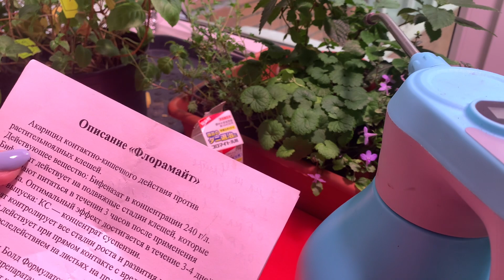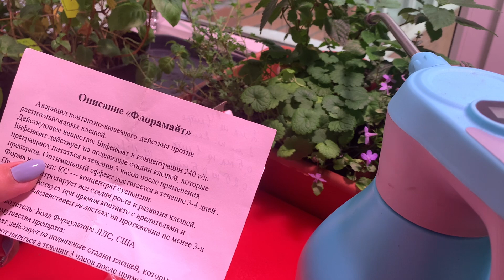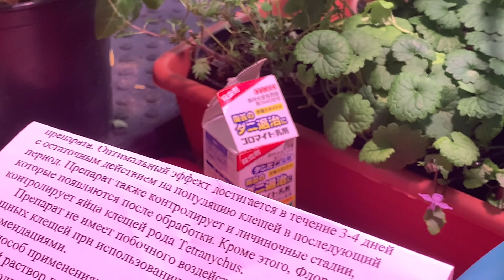КЛЕЩ напал на цветы профилактика в домашних условиях, обработка, препараты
Наш канал о том, как легко вырастить цветы и овощи на даче и огороде, как получить крепкую хорошую рассаду и самые красивые цветы. Мы делимся опытом и советами, как и каким способом сажать растения и ухаживать за ними в открытом грунте и теплице, кашпо и клумбах, чтобы иметь отличный результат - все нюансы пошагово, от а до я. Так-же рассказываем о методах и особенностях выращивания. Все наши секреты и уникальные способы содержания, выращивания, посадки и ухода в саду и огороде рассады, особенности ухода и черенкование, как вырастить на рассаду новые сорта и виды растений, как размножить, когда сажать, чем помочь вашим цветам - сибирские цветочницы знают все! Красивые видео обзоры от наших авторов о природе, размножении растений, о черенковании и о новинках сортов цветов и овощей, об удобрениях и о почве.
Посадка и уход растений имеет много нюансов и секретов, которые мы стараемся вам рассказать и показать. Что важно в выращивании в саду, какие сорта и виды лучше выращивать, все ли сорта и новинки так ценны или надежнее старые проверенные семена. Весенняя обработка сада, когда и чем нужно обязательно опрыскивать растения, чем удобрить рассаду. Какая рассада черенкуется легко, а какие черенки получить очень трудно садоводу. Размножение рассады, содержание, как вырастить, когда сажать, проведение поливов, все про огород, чем помочь рассаде, особенности ухода, новинки, легкие способы и советы - все на нашем канале! Секреты, методы, особенности, уникальные и классические способы как посадить, когда посеять, как полить, как черенковать, чем помочь рассаде, какие грунты составить, какая почва подходит какому цветочку, чем заполнить кашпо, быстрые и без заморочек проверенные средства, легкие в исполнении идеи! Как вырастить самые красивые цветы без проблем все, что важно и легко, все идеи для ленивых, все расскажем и покажем. Смотрите так-же наши обзоры покупок и обзоры рассады, наши кулинарные рецепты по выходным.
Our channel is about how easy it is to grow flowers and vegetables in the country and the garden, how to get strong good seedlings and the most beautiful flowers. We share our experience and advice on how and in what way to plant and care for plants in order to have an excellent result - all the nuances step by step, from a to z. All our secrets and unique ways of keeping, growing, planting and caring for seedlings in the garden and vegetable garden, features of care and cuttings, how to grow new varieties and types of plants for seedlings, how to propagate, when to plant, how to help your flowers - Siberian flower girls know everything!
Наш канал про те, як легко виростити квіти і овочі на дачі і городі, як отримати міцну гарну розсаду і найкрасивіші квіти. Ми ділимося досвідом і порадами, як і яким способом садити рослини і доглядати за ними щоб мати відмінний результат - всі нюанси покроково, від а до я. Всі наші секрети і унікальні способи утримання, вирощування, посадки і догляду в саду і городі розсади, особливості догляду та живцювання, як виростити на розсаду нові сорти і види рослин, як розмножити, коли садити, ніж допомогти вашим квітам - сибірські квіткарки знають всі!